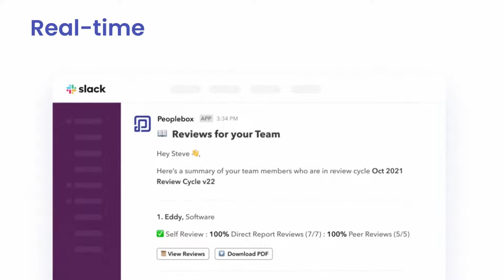Performance Review by Peoplebox | Run performance reviews entirely in Slack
Are you spending months in preparing to run your performance reviews? No more! With Peoplebox, you can run performance reviews in days without providing any training to employees & managers.